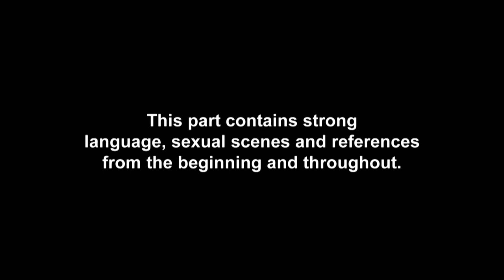WHY AYE! Chloe Drops The L-Bomb On Sam | Geordie Shore 1608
But will the lad say it back?